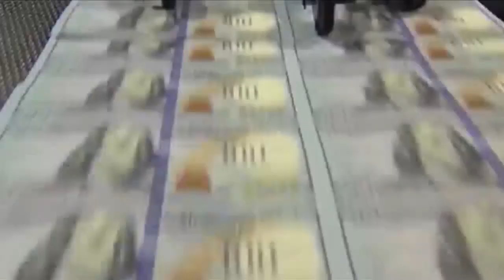Some Virginians may be eligible for tax rebates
Some Virginians may be eligible to receive a tax rebate. To qualify for the rebate taxpayers must file their taxes by Nov. 1, 2023, and must have had a tax liability last year. Tax liability is the amount of money a person owes in taxes throughout the year minus any credits such as earned income credits or credits for taxes paid in another state.